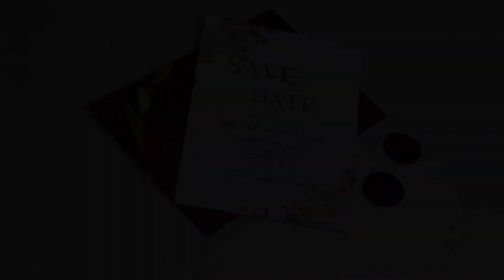Elegant Flowers Wedding Save The Dates Template